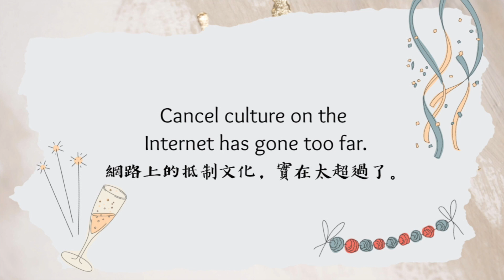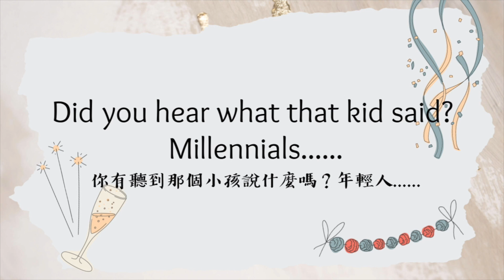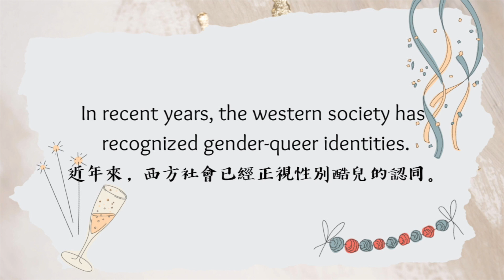2020年必須學的4個單字🎉 字典裡收錄哪些新字？ // Chen Lily